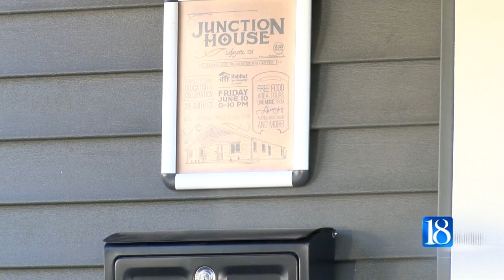New neighborhood center for Wabash Avenue residents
A new neighborhood center is now available for some Lafayette residents.